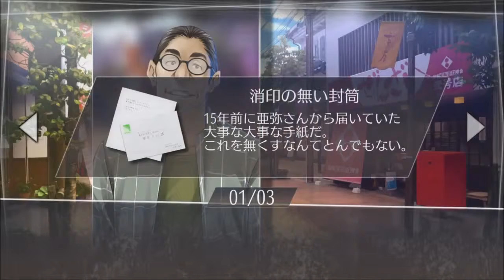#02【√Letter ルートレター 体験版】美しきペンフレンドと、過去に囚われた7人のクラスメイトの物語【PS4 ADVアフレコプレイ】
第1章 始まりの便箋

初見

【注意事項】
※撮って出しなので噛みや誤読は基本そのままですが、酷い場合は編集しています。

【角川ゲームミステリーシリーズ再生リスト】

【ゲーム概要】
「私は人を殺してしまいました。罪を償わなければなりません。
これでお別れです。さようなら。」

高校時代のペンフレンド、文野亜弥から届いたラスト・レターの真相を確かめるため
彼女と交わした10通の手紙を頼りに
美しい自然と歴史に恵まれた島根の街を探訪し謎を解くミステリーアドベンチャーゲームです。

プレイヤーは、15年前の手紙のやり取りを回想する「手紙パート」
島根を巡って真実を知る‹7人の級友›を探しだす「探索パート」
そして特定した級友と対峙し15年前の真相を聞き出す「追及パート」を繰り返しながら
ペンフレンドの正体へと少しずつ迫っていきます。

【製品情報】
タイトル：√Letter ルートレター/Root Letter